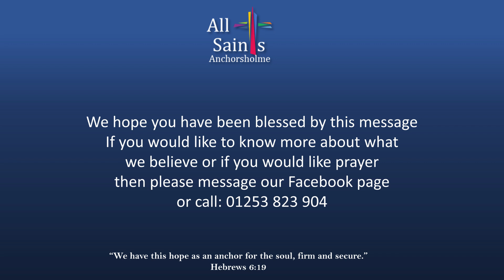Bringing a Sacrifice of Praise (Hebrews 13v14-16)